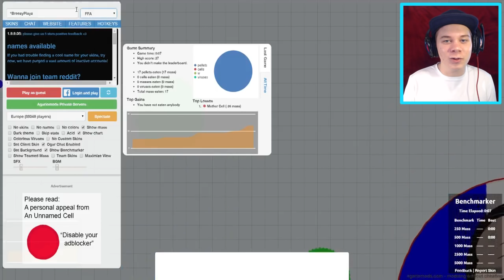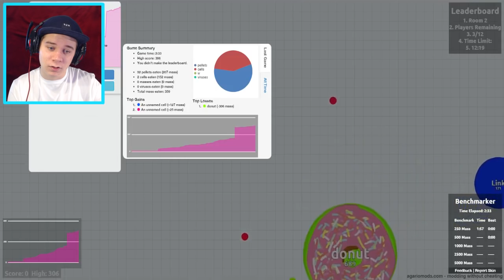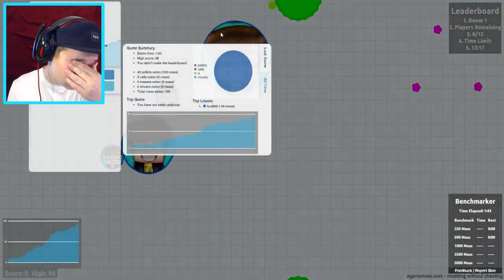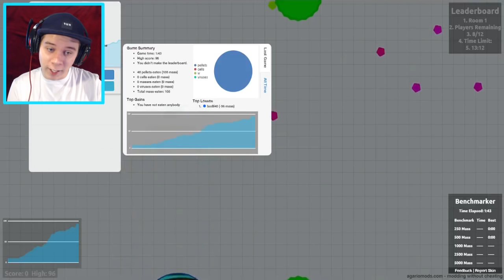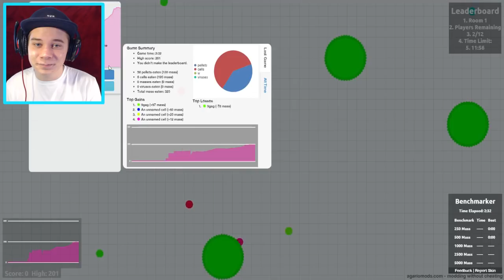Agario - Experimental & Private Server Funny Moments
EXPERIMENTAL, PRIVATE SERVER & HUNGER GAMES // Agar.io

To create private server, look at Eren Kara's channel

If you want to see more agario ( agar.io ) videos be sure to check out my agario playlist which features: how to get big in agario, the biggest blob ball in agario, agar.io, agario, virus, spawner, experimental mode, agar, video game, and biggest agario mass videos!

●For Cheap Games use G2A!